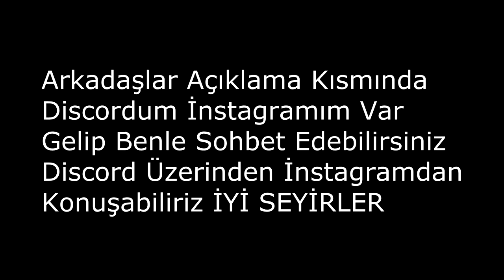TROLL BEBEK SÜNNET OLUYORR !!!